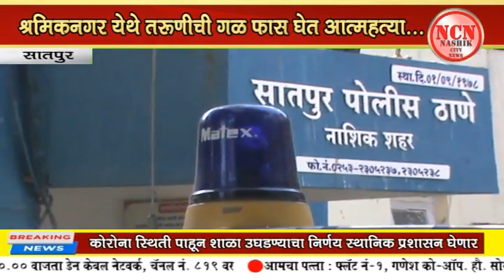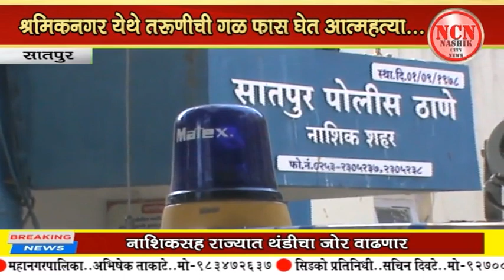सातपुर-श्रमिक नगर येथे तरूणीचा गळफास घेत आत्महत्या.